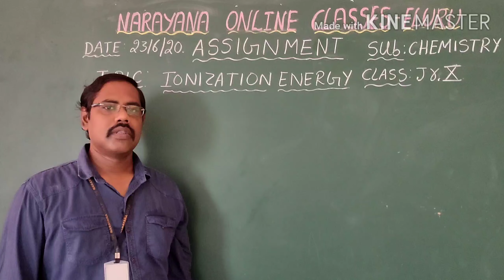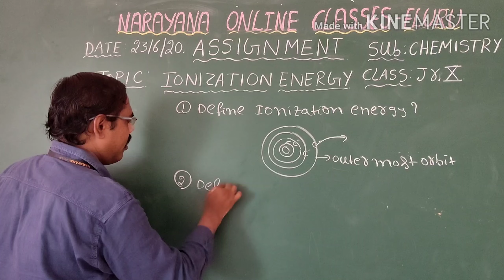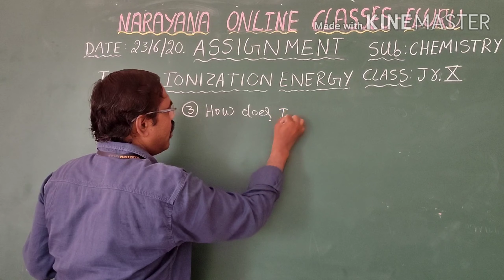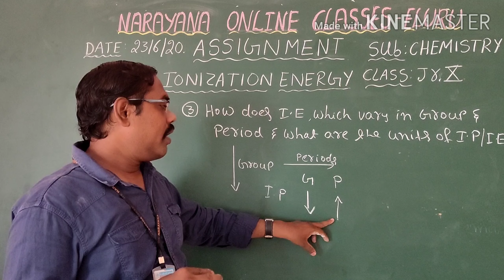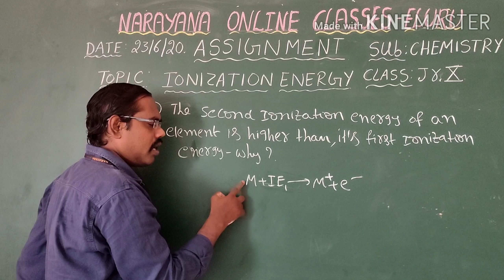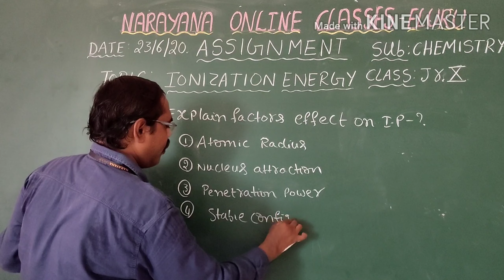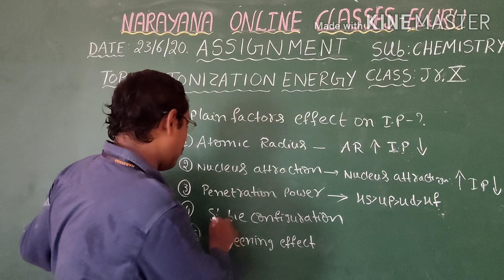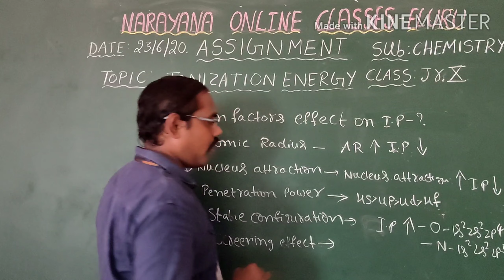AP CLASS 10 CHEMISTRY Periodic classification 23 06 20